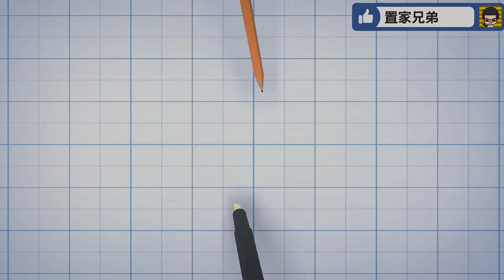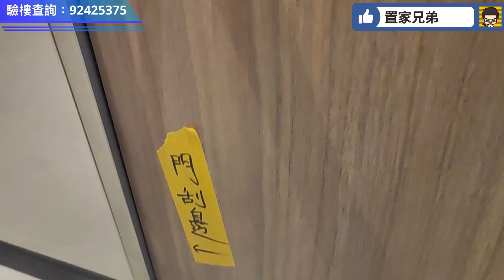白石角系列最後新作逸瓏灣8｜泳池景極靚｜單位內部整體不俗但有兩個天花板大空鼓｜落地玻璃有氣泡發展商咁大工程肯唔肯換？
專業驗樓計劃 - 歡迎查詢
想要就立即問下我地喇：

置家兄弟大灣區投資查詢

新樓驗樓 白石角 逸瓏灣 落地玻璃有氣泡 長沙灣THE CAMPTON#萬科作品#地板鬆#玻璃花#屯門御海灣#新鴻基地標之作#屯門泳池站#恆大珺瓏灣#同區最貴質素又如何#WETLAND SEASONS PARK#天水圍#濕地公園#新鴻基#雲匯#御半山#白石角#驗樓開箱#新鴻基#中文大學#收樓#抗疫#家居消毒#除甲醛#晉海#日出康城#利奧坊#凱岸#Downtown38#大灣區#港珠澳大橋#財政預算#定息按揭#派錢#新冠肺炎#珠海樓盤#遙距銷售#隔空賣樓#疫情下買樓#港珠澳#中山樓盤#大灣區樓盤#中山筍盤#深中通道#深珠通道#港珠澳大橋#黃金地段